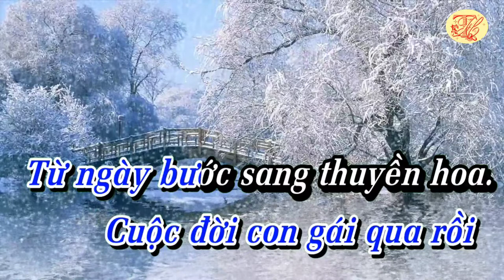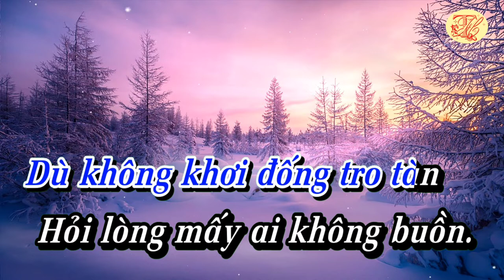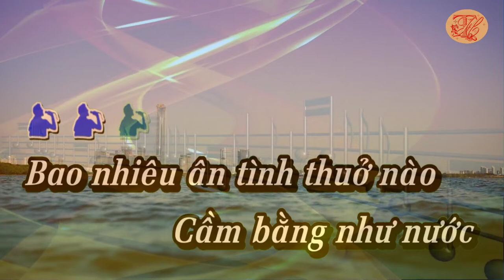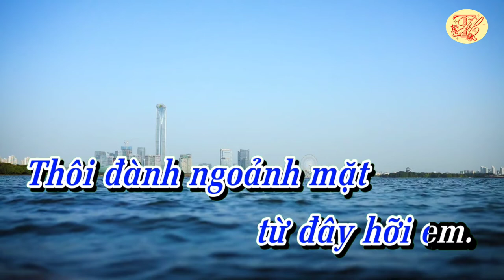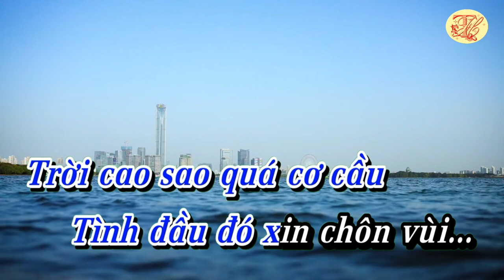Karaoke Đừng nhắc chuyện lòng - Tone Nam - Nhạc hay - Dễ Hát - Thanh Hồ Karaoke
Karaoke Đừng nhắc chuyện lòng  - Tone Nam - Nhạc hay - Dễ Hát
Nhạc phẩm "Đừng nhắc chuyện lòng" do nhạc sĩ  Đài Phương Trang sáng tác lấy bút danh "Phạm vũ Anh Tứ" trước 1975.
Đài Phương Trang tên thật là Phạm Văn Tứ, sinh ngày 5 tháng 12 năm 1940 tai Sài Gòn, hiện vẫn còn sống với gia đình tại  quận Bình Tân, Thành phố Hồ Chí Minh.
Bài hát nói về câu chuyện cảm động của một mối tình có thật do chính ông chứng kiến. Đó là một cặp trai gái yêu nhau nhưng bị gia đình ngăn cấm vì gia cảnh chàng trai nghèo khó. Cô gái phải nghe lời cha mẹ chia tay người yêu và đi lấy chồng. Một thời gian sau, hai người vô tình gặp lại nhưng cô gái cố ý tránh mặt tình cũ vì cho rằng mình đã có gia đình.